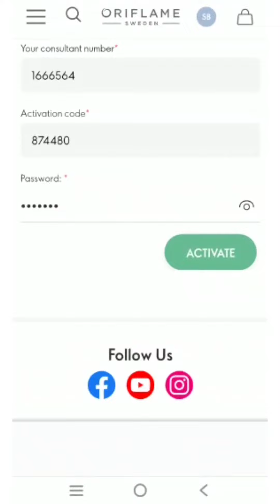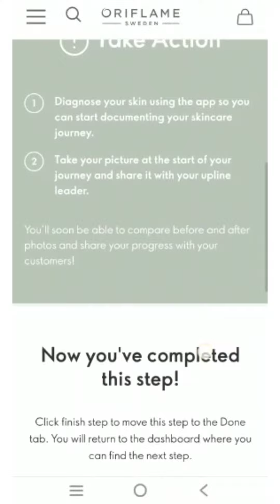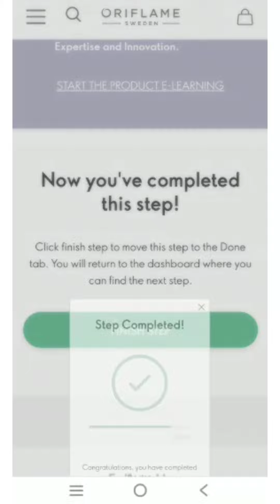Oriflame business#new joiner# I'd update kaisy krian#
New joiner kaisy apni I'd ko update krin